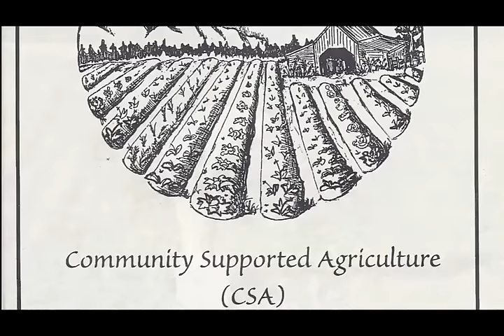Full Circle Beginnings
- Founders Andrew Stout and Wendy Munroe share their stories of Full Circle's humble beginnings, and why their desire is to help people get connected with their food source. Join Full Circle's community on Facebook, and engage with other people who want to help fix our broken food system